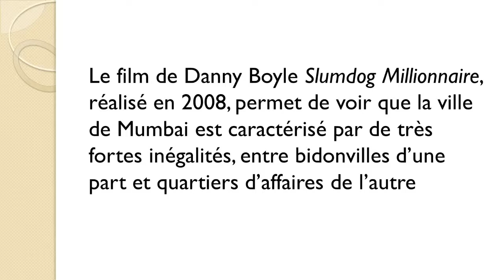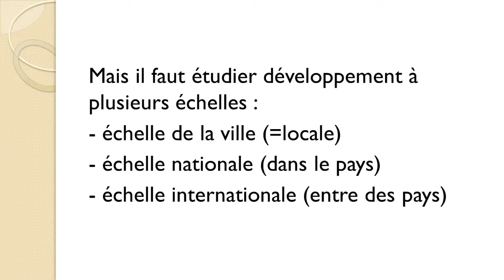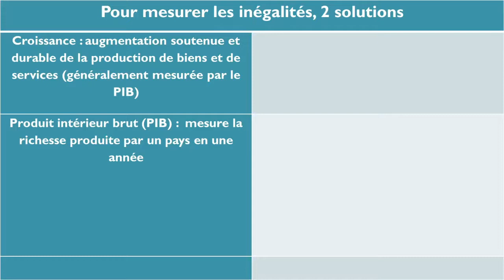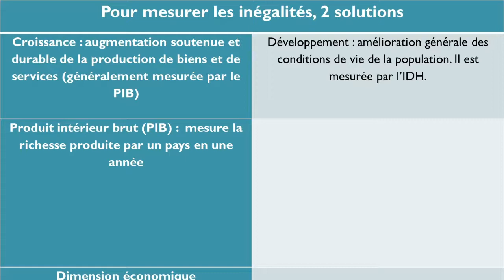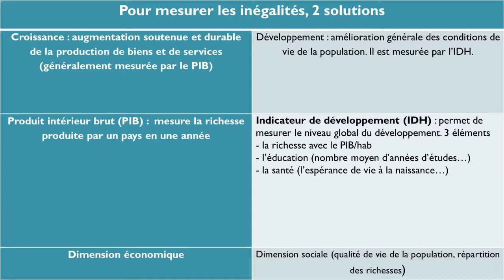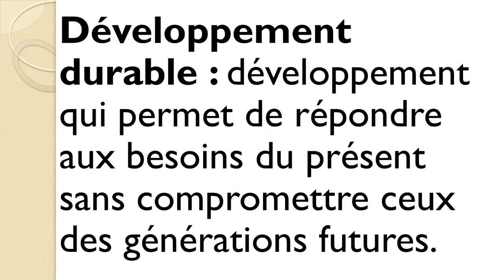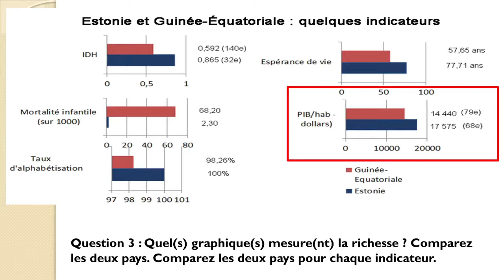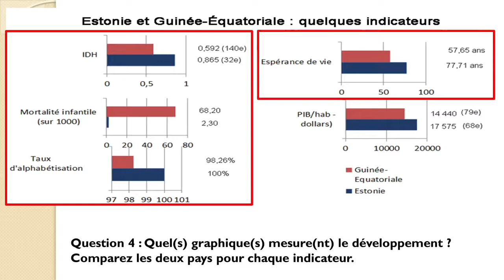2nde Géo Chapitre 5 Vidéo 1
Seconde
Chapitre 5 Développement et inégalités vidéo 1